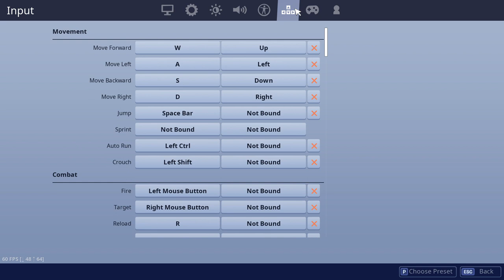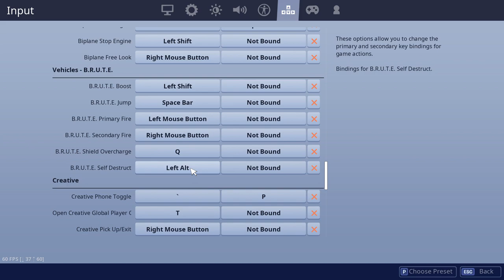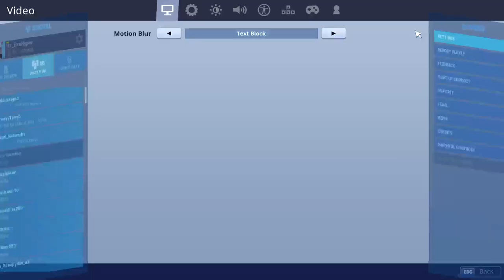Pro on keys and mouse trap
Just your everyday streamer